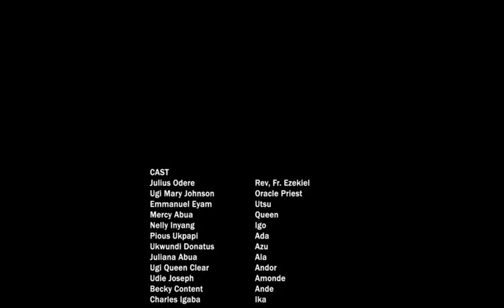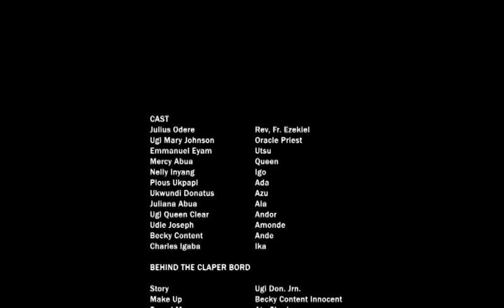GOD & GODS Season 4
When all hope was lost in the Catholic Church, everyone became a Prayer warrior for the church to stand.
A film Written and Directed by Uni Don. Jrn.
Produced By FilmEmpire.
Post produced By Nelly Donald

CAST:
Mary Johnson, Emma Eyam, nelly Inyang, Odere Odere, Mercy Abua and others